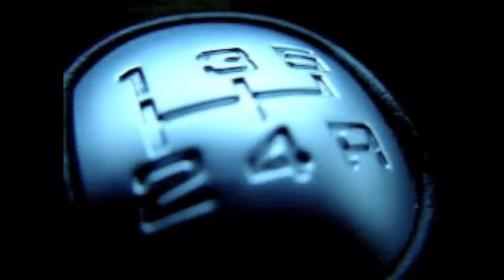Standard-Carburetor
My new Trackk